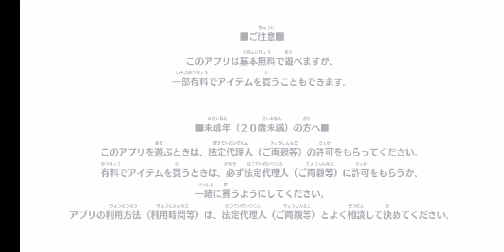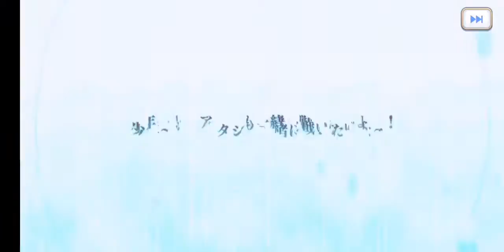Depress on the lost of aloe not even ssr can heal my heart